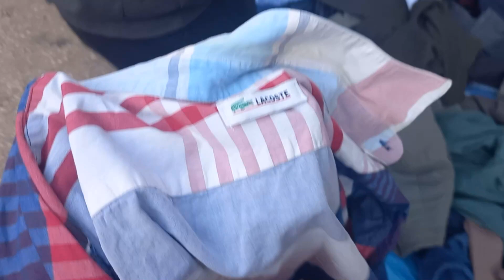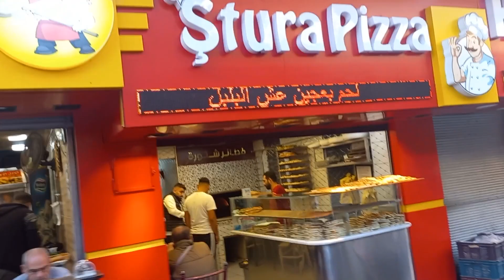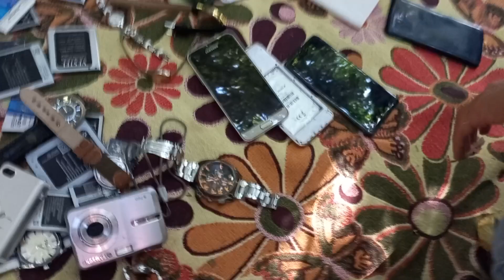ADANA BİT PAZARI ALIŞVERİŞİ VLOG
Adana bit pazarı, herkesçe bilinen alışveriş yerleri haline geldi. değerli eşya ararken kendimizi çöplük gibi bir yerde bulduk. bit pazarı savaşları konulu videolar çeken youtuber arkadaşlar sanırım daha kaliteli ürünlerin bulunduğu bit pazarlarına gidiyorlar. ucuzluğun peşinde video serisinin ilk videosu olan bu video fazlasıyla amatör oldu farkındayım. kamera sipariş ettim. editör ve kameraman arkadaşlar arıyorum. geliştireceğim kendimi bu konuda. ayrıca gelişmemi hızlandırmak için beğenip abone olursanız memnun olurum.